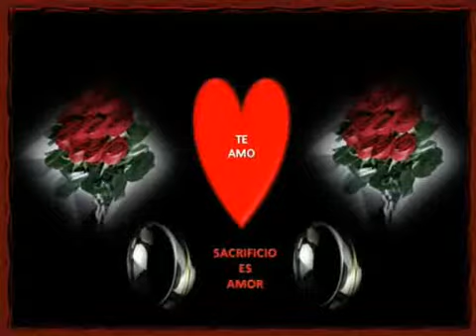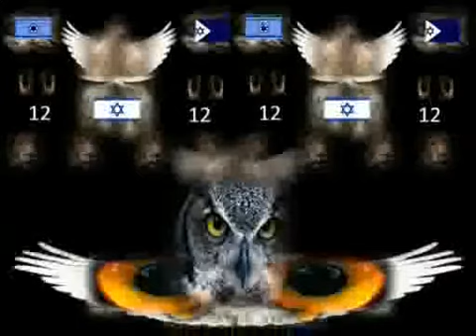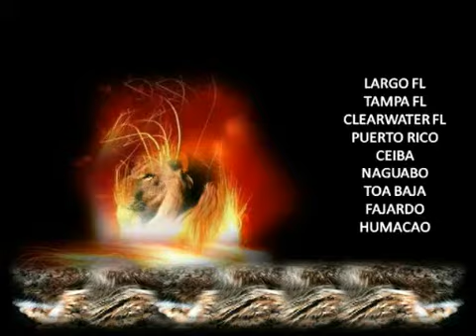Darrell L Anderson Navedo